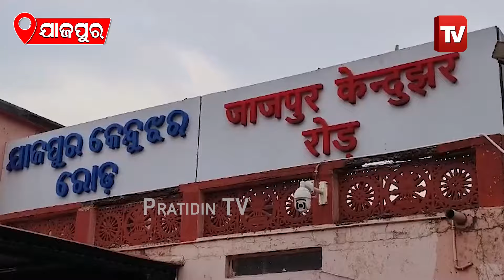ଶ୍ରୀ ସାଇ ଦେବଙ୍କ ୭ ତମ ପାଲିଙ୍କି ଯାତ୍ରା ନିମନ୍ତେ ପ୍ରସ୍ତୁତି ବୈଠକ ଅନୁଷ୍ଠିତ l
ଶ୍ରୀ ସାଇ ଦେବଙ୍କ ୭ ତମ ପାଲିଙ୍କି ଯାତ୍ରା ନିମନ୍ତେ ପ୍ରସ୍ତୁତି ବୈଠକ ଅନୁଷ୍ଠିତ l#PratidinTv